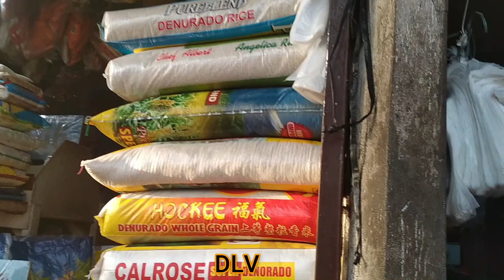ROADTRIP MAKATI TO BINAKAYAN KAWIT CAVITE 06 JANUARY 2021 PM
Ang vediong ito ay kuha  habang akoy papauwe ng imus  cavite

@keepsafe  mga ka buddy